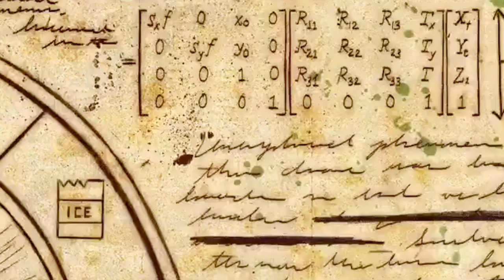Decoder Enters The World of GRAVITY FALLS... (1x1 & 1x2 Reaction)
Today I, a FNAF theorist, begin my journey into the mysteries of Gravity Falls as I watch the first two episodes of season one, 1x1 "Tourist Trapped" and 1x2 "The Legend of the Gobblewonker".

0:00 Introduction
1:40 Episode 1 Reaction
7:32 Episode 1 Discussion
12:17 Episode 2 Reaction
18:16 Episode 2 Discussion